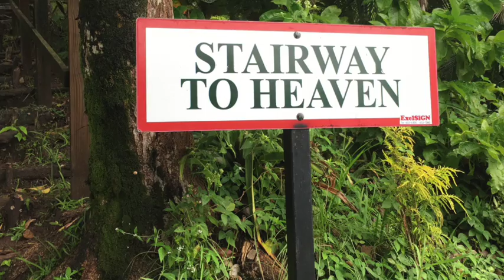Have Yourself a Merry Saint Lucia Christmas - Taylor GS-mini guitar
Laborie and the south of St Lucia vacation